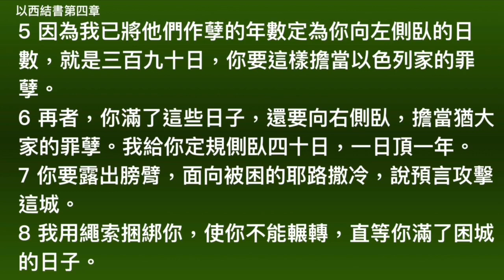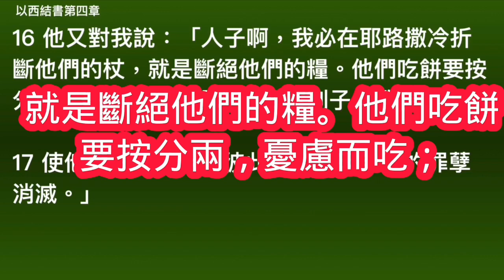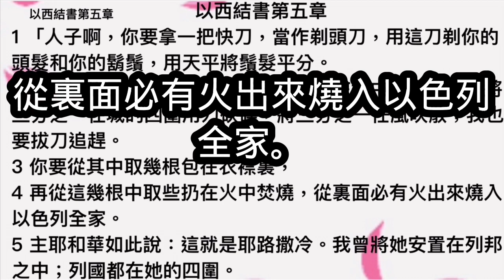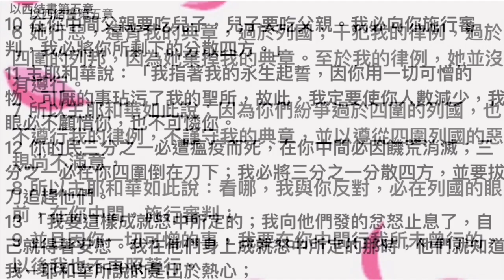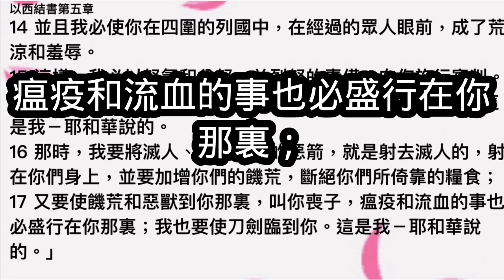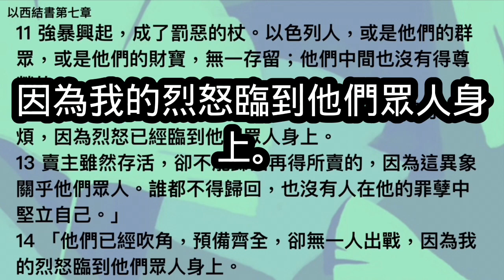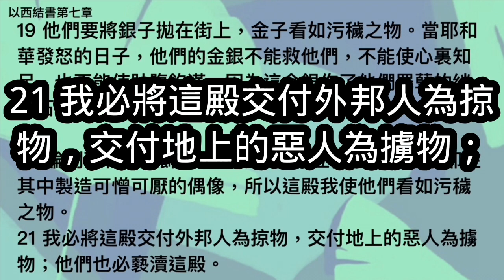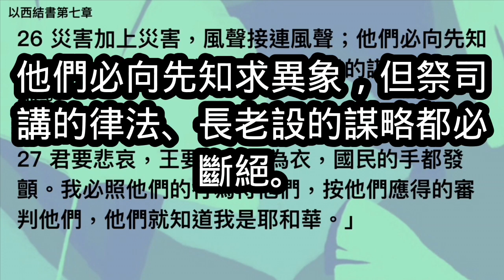8月2日朗讀聖經以西結書第4,5,6,7章(一年讀完整本聖經）